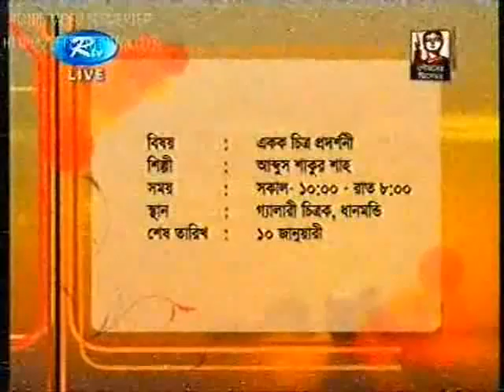Chhutir Shokale Part 2.wmv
Tanim Hayat Khan (Sarod)is the grandson of Ustad Ayet Ali Khan (Surbahar)and Ustad Allauddin Khan (Sarod)

Tanim Hayat Khan is the Second Son of Musocologist Mobarak Hossain Khan and Famous Singer Fauzia Yasmin.

His other three aunties are the famous Yasmin Sisters and Singers of Bangladesh: Farida Yasmin, Nilufar Yasmin and last but not least Sabina Yasmin.

Tanim started learning hindustani music through Tabla. He was the disciple of Pandit Madon Gopal Das of Bangladesh. Then he became interested about Western Music and started learning Guiter and Base Guiter from Music Director Sajal Das, son of great Music Director Maestro of Bangladesh Subal Das.

In 1998 he started to learn Sarod from his cousin brother the great Sarod Maestro Ustad Shahadat Hossain Khan.

In 2003 Tanim left Bangladesh and settled in Sydney, Australia. The second phase of his learning started when he found a new Guru in Australia. His new Guru is Dr. Adrian Mcneill, professor of Macquerrie University, Sydney. Dr. Adrian Mcneill himself was the disciple of Pandit Ashok Roy. Pandit Ashok Roy was the disciple of Tanim's Uncle Ustad Ali Akbar Khan. So the Seniya-Maihar Gharana music came back to its own yard through Pandit Ashok Roy and Dr. Adrian Mcneill.

Professionally Tanim is an MBA and currently working as a TAFE lecturer (Accounting) in Sydney.